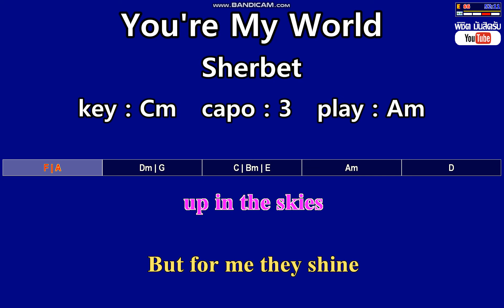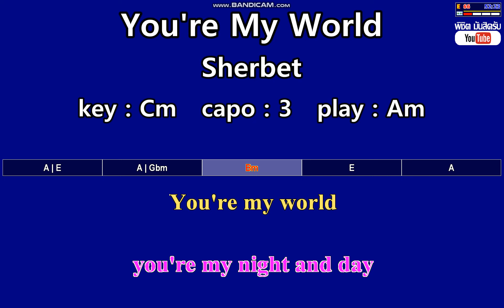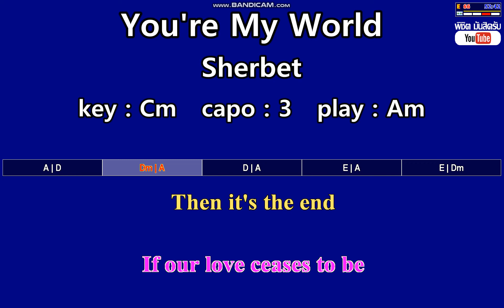You're My World - Sherbet (Karaoke & Easy Guitar Chords) Key : Cm Capo : 3